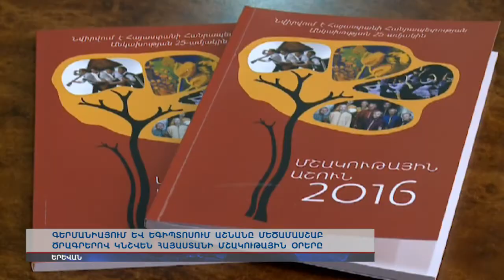Գերմանիայում և Եգիպտոսում աշնանը կնշվեն Հայաստանի մշակութային օրերը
Հայաստանը դարձել է ՅՈՒՆԵՍԿՕ-ի ոչ մշակութային ժառանգության կոմիտեի անդամ